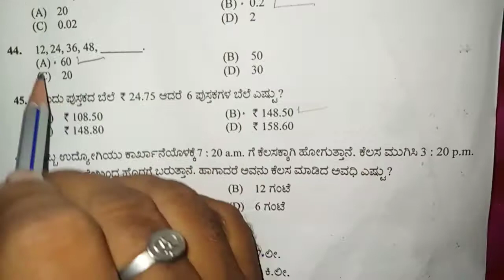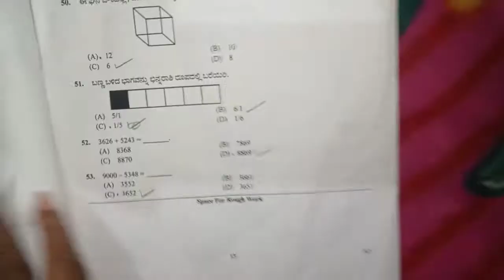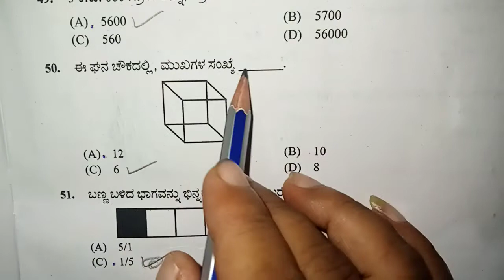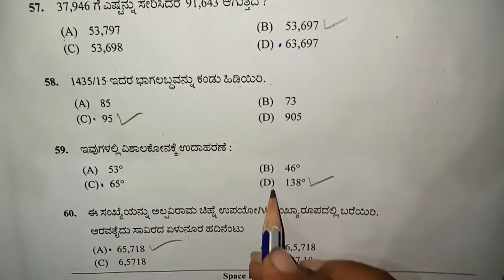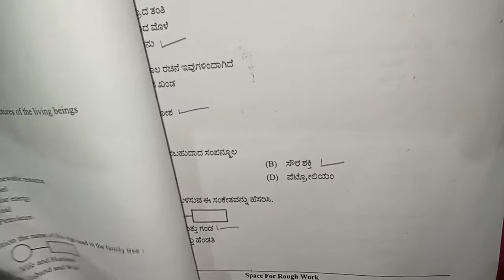16/9/2021 ಮೋರಾರ್ಜಿ ಪ್ರಶ್ನೆ ಪತ್ರಿಕೆ ಗಣಿತದ ಕೀ ಉತ್ತರ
S,v,c